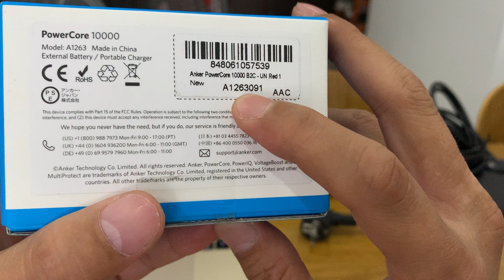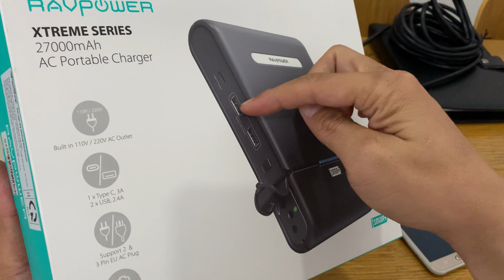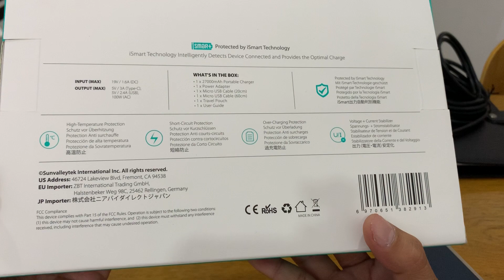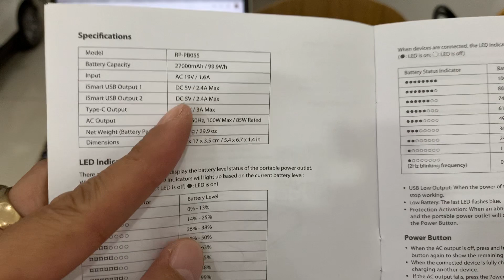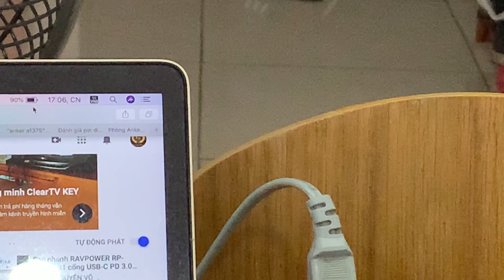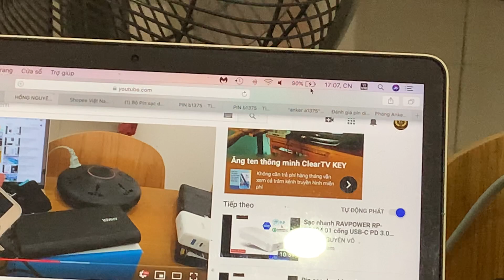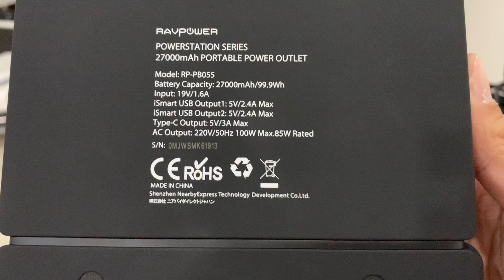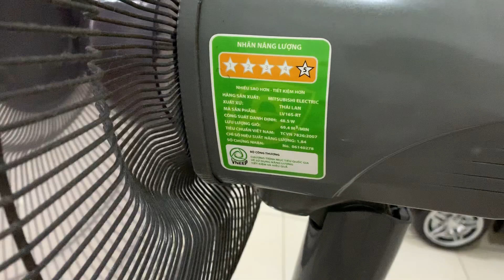Pin Sạc Dự Phòng Cho Laptop RAVPower PB055 27000mAh,Hỗ Trợ AC Output và tích hợp cổng USB-C 5V/3A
Thông số kỹ thuật:
• Thương hiệu: RAVPower (Mỹ)
• Model: RP-PB055
• Dung lượng: 27000mAh/99.9Wh
• Lõi pin cao cấp nhất hiện nay: Lithium-Polymer, Cell pin mạnh mẽ siêu bền đến từ những thương hiệu tên tuổi như Panasonic, Samsung SDI, LG và Sanyo, chất lượng gia công sản phẩm tốt, hoàn thiện liền mạch
• Đạt chứng nhận an toàn TSA. Có thể sử dụng trong các chuyến bay.
• Input: DC 19V/1.6A (được tặng kèm sẵn, dùng sạc lại cho RP-PB055 từ 6h-8h đầy Max)
• Output: 03 cổng USB và 01 cổng AC 220V
- 02 cổng USB-A iSmart: 5V/2.4A Max (mỗi cổng)
- 01 cổng USB-C: 5V/3A Max, cho phép sạc cho mọi thiết bị có sử dụng chuẩn Type-C. Sạc trực tiếp cho Macbook Pro
- 01 ổ AC Output: 220V/50Hz, 100W Max / 85W Rated
•       Chức năng vừa INPUT vừa OUTPUT rất tiện dụng
• Bảo vệ ngắn mạch và quá tải
• Thiết kế quạt tản nhiệt và chip quản lý nhiệt độ tự động ngắt mạch khi nhiệt độ vượt quá mức cho phép
• Vật liệu vỏ được làm từ hạt nhựa ABS+PC cao cấp bổ sung thêm phụ gia chống cháy
• Kích thước: 13.8 x 17 x 3.5cm
• Trọng lượng: 847.2g
• Bộ sản phẩm gồm:
- 01 Hộp đựng pin cao cấp: chốc sốc, chống va đập và  bảo vệ mọi sản phẩm bên trong trước khói bụi, lấm bẩn…rất tiện dụng
- 01 Túi vải đựng RP-PB055
- 01 bộ nguồn sạc lại cho chính nó: AC 19V-1.6A
- 1 phích chuyển từ 2 chấu ra 3 chấu (để sử dụng Output AC của RP-PB055)
- 02 Cáp Micro USB
- 01 sách HDSD

Ngày nay, pin sạc dự phòng trở thành 1 điều tất yếu, Nhưng trong khi đa số các pin dự phòng chỉ kết nối với cổng USB, còn những thiết bị yêu cầu nguồn AC thì thực sự có rất ít pin sạc dự phòng cung cấp lựa chọn này.
Có một số máy tính xách tay có thể sạc bằng kết nối USB-C, nhưng hầu hết đều cần cổng AC - và điều này có thể tìm thấy khi sử dụng Pin sạc dự phòng cho Laptop Ravpower RP-PB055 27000mAh.

RP-PB055 cung cấp dung lượng lên tới 27000mAh và trang bị 01 cổng Output AC 220V 50Hz. Để bậc chức năng AC: Nhấn và giử phím nguồn cho cho đến khi đèn led màu xanh lá sáng lên. VÀ đó là những gì bạn cần cho 1 chuyến du lịch, hoặc sử dụng trong gia đình khi mất điện: cung cấp năng lượng cho mọi thiết bị từ Tivi, quạt điện, máy hút bụi, bóng đèn...cho đến Laptop, máy tính bảng, điện thoại di động, Camera...Sỡ hữu RP-PB055 rất hữu ích nếu gia đình bạn có trẻ nhỏ, cổng AC giúp Quạt điện trong nhà bạn hoạt động nhiều giờ, cho giấc ngủ của trẻ không bị ảnh hưởng khi gặp sự cố mất điện

RP-PB055 có 03 đầu ra ở bên thân có thể được sử dụng để sạc điện thoại , máy tính bảng, v.v. Ngoài các 02 USB-A cho ra công suất 5V-2.4A (mỗi cổng) thông thường, RP-PB055 còn cung cấp 01 cổng USB-C 5V-3A cho các thiết bị như: Laptop, Macbook Pro, máy tính bảng hay các điện thoại sử dụng cổng sạc USB Type-C khác…mà không cần phân biệt hay giới hạn sử dụng.
Bạn có thể kiểm tra trạng thái sạc của pin bằng cách nhấn nút nguồn để kích hoạt màn hình LED.
Về mặt sử dụng, RP-PB055 dùng rất đơn giản - chỉ cần cắm thiết bị của bạn và nhấn nút nguồn. Pin có khả năng sạc iPhone 6s lên đến 11 lần, Galaxy S7 lên đến 06 lần, và MacBook 12 " trên 03 lần.

☼ Chế độ bảo hành:
- Sản phẩm được bảo hành CHÍNH HÃNG tại Việt Nam: 12 tháng (01 đổi 01 không qua sửa chửa)
- Địa chỉ bảo hành: Số 3, ngõ 178 Thái Hà, P.Trung Liệt, Q.Đống Đa, Hà Nội